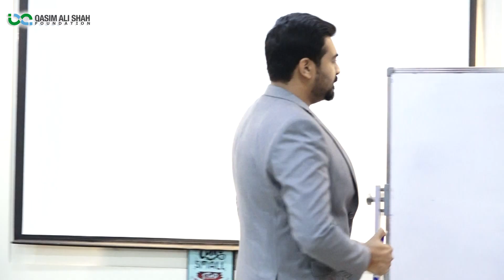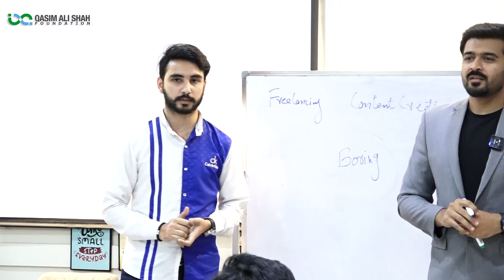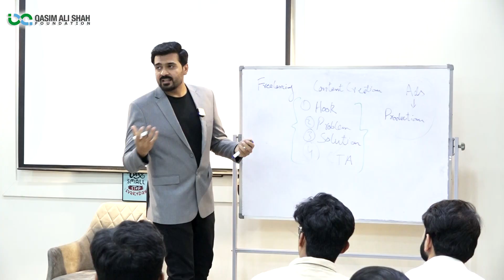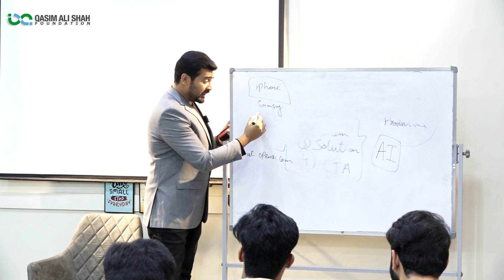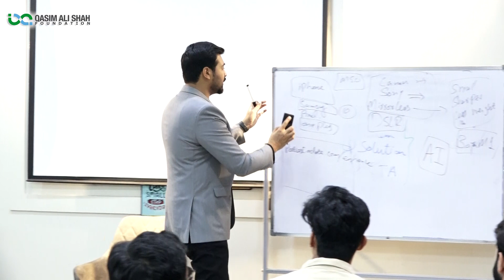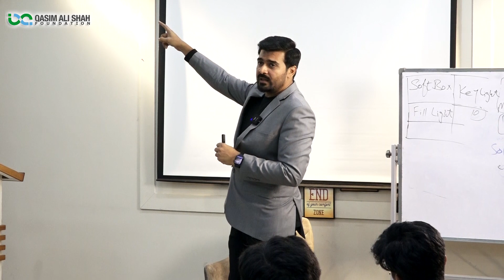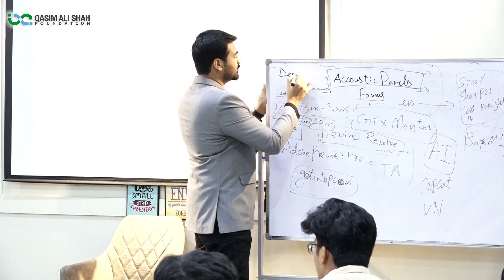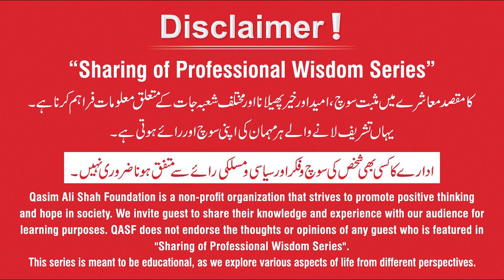How to make Short Video Ads? Creative Advertising Videos | By Umar Saleem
Umar Saleem (Fiverr Top Rated Seller | Content Creator | CEO of The Studio99) Talks About Creative Advertise commercials for clients and Earn Money from Fiver. How to make Short Video Ads, watch this video till the end.